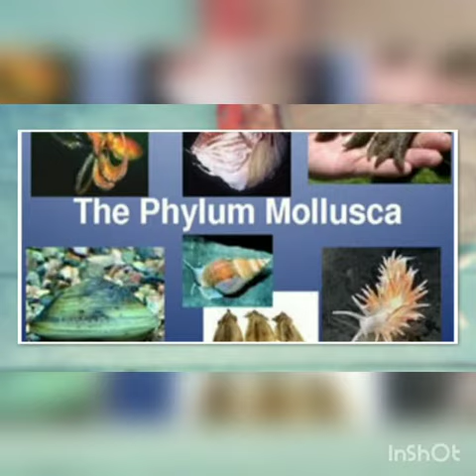GROOVE RAZOR SHELL (SOLEN) ZOOLOGY G.M. MOMIN WOMEN'S COLLEGE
Department of Zoology of G. M. Momin Women's College was founded in 1995. The Department provides undergraduate programmes B.Sc regular, BSc Interdisciplinary course, and postgraduate programmes M.Sc. by Paper, M.Sc. by Research, and PhD in Zoology, emphasising fundamental and emerging areas of modern biology.

Department created the digital museum in 2020, intending to create awareness and make it available for the local community.